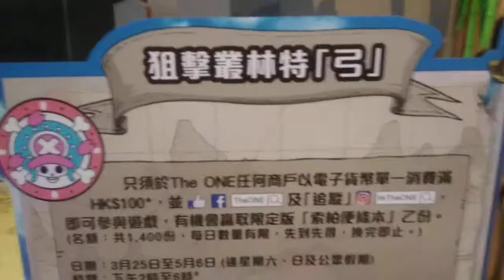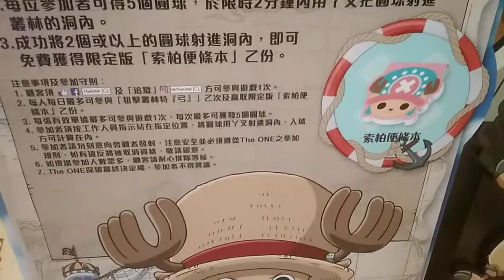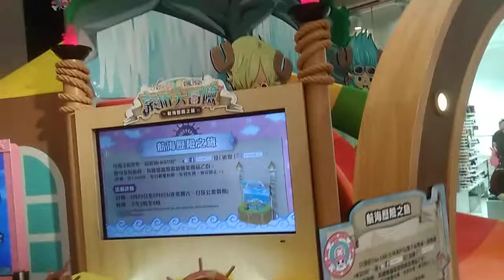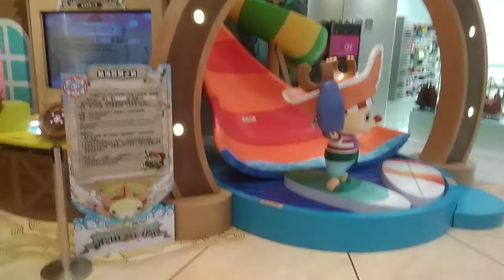復活節 + ( 索柏大冒險 ) 。 尖沙嘴區的彌敦道及 ( 加連威老道 ) 之 The One 商場 ， 復活節佈置是 ( 索柏大冒險 ) VID 20180327